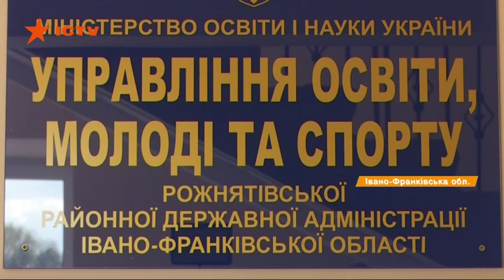Может рухнуть в любой момент: на Прикарпатье дети годами учатся в аварийной школе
Школа с дырками в фундаменте и фасадом, из которого сыплется штукатурка, а внутри печное отопление - так выглядит один из школьных корпусов села на Прикарпатье Небылов.